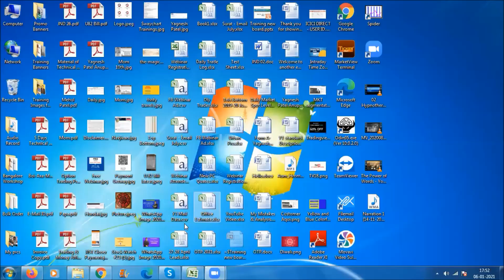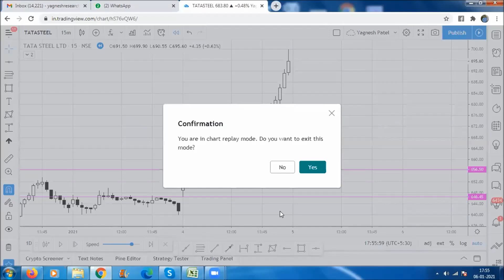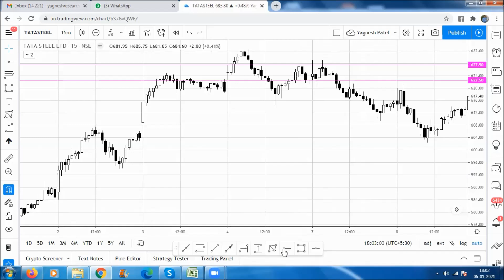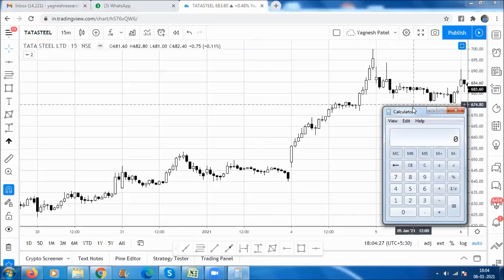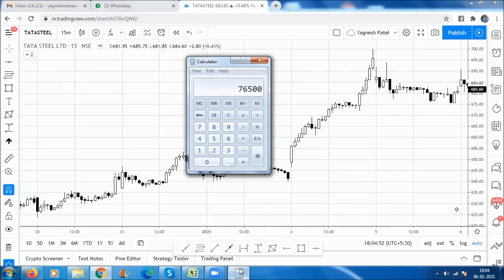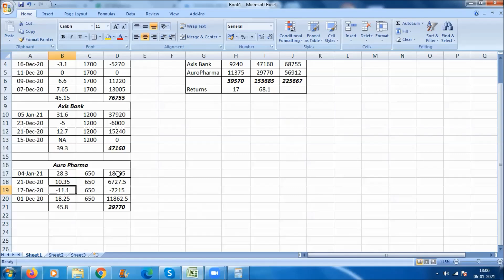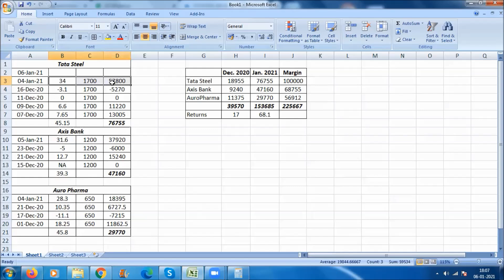Intraday Trading Strategy Explained by Yagnesh Patel l Intraday Trading Stock Selection Process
Options Trading Program (OTP)
Part -1: (Theory & Strategy)
Date: 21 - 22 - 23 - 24  Jan. 2021 (Thur. to Sun)

Part -2: (Live Market Support)
Date: 27 & 28 Jan And 3 & 4 Feb. 2021 (Wed & Thu.)